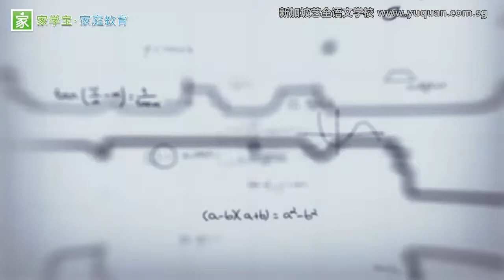第七课 如何科学减压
麦禹霏，2002年出生。新加坡政府双文化奖学金得主，毕业于新加坡南洋女中，现就读于新加坡华侨初级学院。擅长演讲、辩论、主持、唱歌、绘画、舞蹈，创作歌曲等。